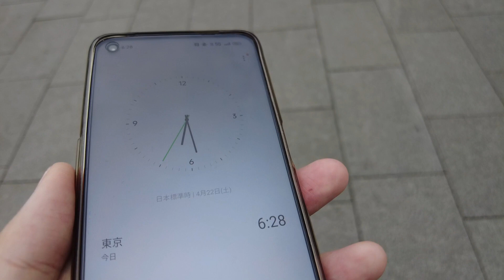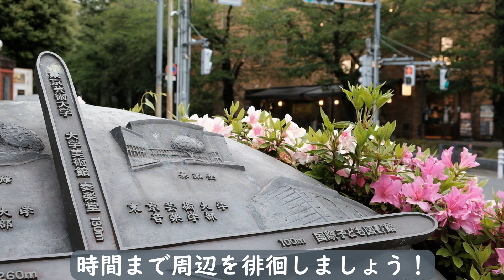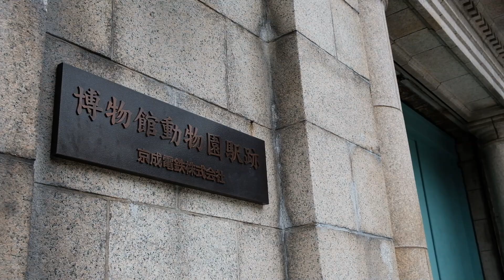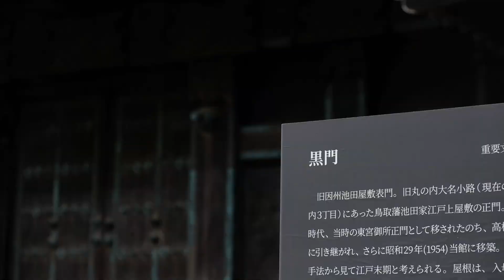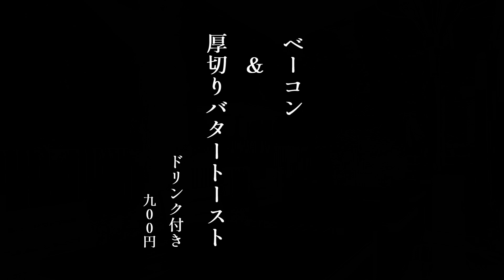【東京の暮らし】上野公園のお気に入りのカフェで優雅にモーニングした日 [上島珈琲 黒田記念館店 / 上野公園 / Vlog]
上野公園 上島珈琲のモーニングをご紹介！
黒田記念館に併設していてお店の雰囲気は抜群です。
テラス席もあるので暖かい季節はお外で食べるのがおススメですよ！

注文したのは
・「ベーコンエッグ&厚切りトーストセット]」 900円(税込)
少しお高めですが、贅沢して気分転換したい時は良いのではないでしょうか？

皆さんも早起きして良き朝活ライフをお過ごしください。

00:00 オープニング
00:35 道のり
01:51 上野公園 散策
05:31 上島珈琲 黒田記念館
Youtubeはまだまだ初心者で、動画のスタイルなど試行錯誤の最中ですが、応援頂けると嬉しいです。

カメラ： 富士フィルム Xt-20
編集ソフト：Power Director 365